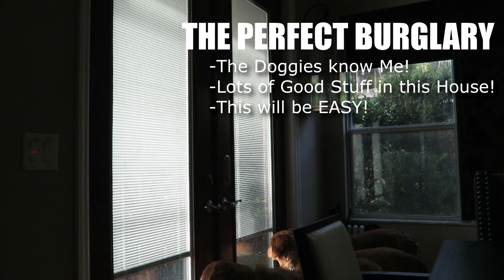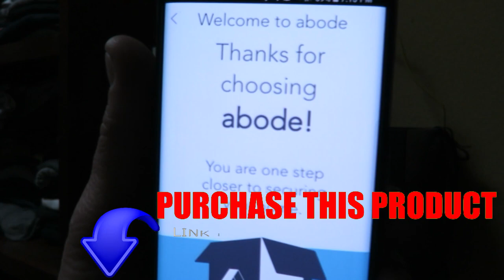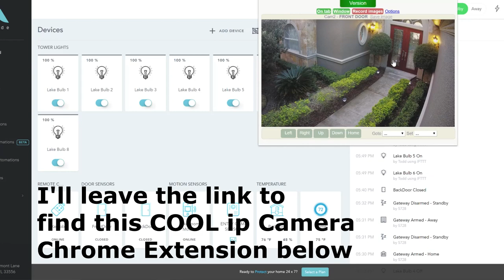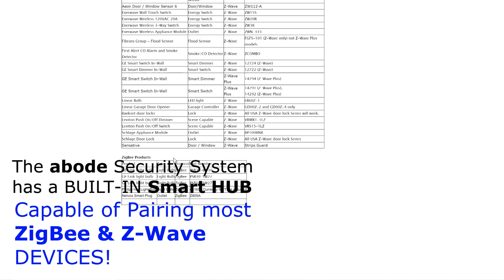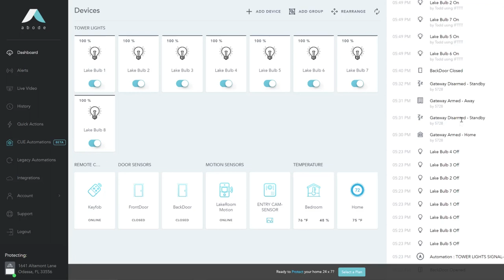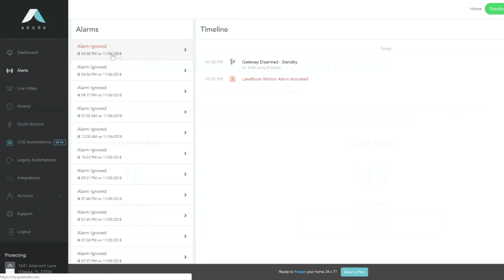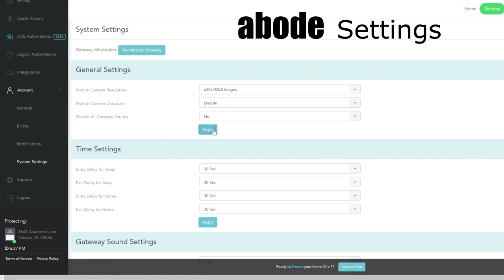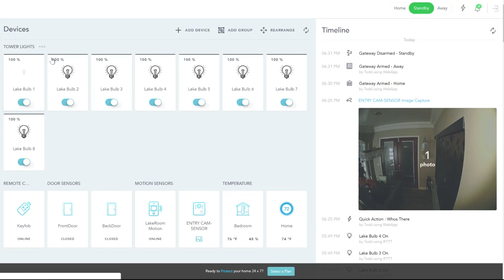abode Home Security | TOTALLY WIRELESS | EASY Home Alarm System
abode Home Security Alarm System is an ALL WIRELESS Home alarm that is quick and easy to set-up and operate!
The abode security gateway has a built-in Smart-Hub to add smart devices such as smart-plugs, smart bulbs and more if they are ZigBee or Z-Wave compatible. WATCH this video for more information!

AFFORDABLE WiFi HOME SECURITY!

$249 - abode Home Security/ Home Essentials Started Kit

GET THE ADD-ON'S HERE!

$49 - abode Indoor Add-On Siren

$99 - abode Motion Sensor w/Wide Angle Camera

$24 - abode Door / Window Sensors

$59 - abode Outdoor Siren w/Strobe